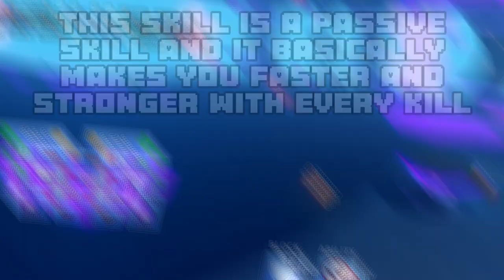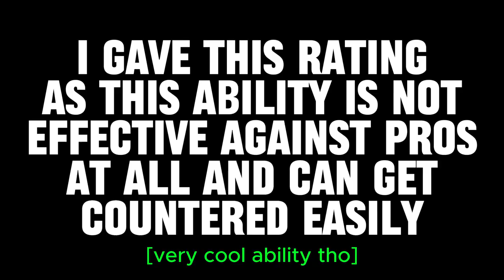REAPER ability Showcase In Blade Ball Roblox [Coolest Ability?]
this ability is so sick , very cool ability.

hope ya enjoyed da video, if you did be sure to like n sub :D

Roblox, blade ball roblox, best ability blade ball, blade ball ability showcase, blade ball new update, blade ball reaper, reaper blade ball showcase, new ability blade ball